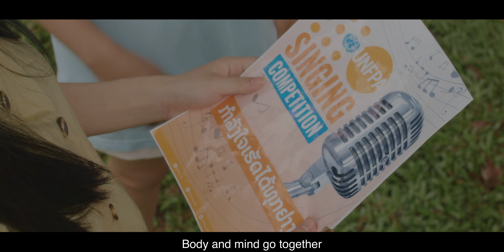ເພງ ກຳລັງໃຈ - The Power of Encouragement | Teler ft Mimi (official music video)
ເນື້ອຮ້ອງ:

ກຳລັງໃຈນັ້ນສຳຄັນ
ກາຍ ແລະ ໃຈຄວບຄູ່ກັນ
ເຮັດໃຫ້ເຮົາມີພະລັງ
ເພື່ອຈະສູ້ຕໍ່ໄປ

ຫາກເຈົ້າມີຄວາມຝັນ
ບໍ່ວ່າເຈົ້າຈະແມ່ນໃຜ
ໃຫ້ເຈົ້າຮູ້ໄວ້ວ່າ
ຄວາມຝັນນັ້ນມັນເປັນຈິງໄດ້
ຄວາມຝັນນັ້ນມັນເປັນຈິງໄດ້

ໃສ່ໃຈສຸຂະພາບ
ໃສ່ໃຈການສຶກສາ
ຍາດເອົາທຸກໂອກາດ
ຢ່າພຽງແຕ່ນັ່ງພາວະນາ
ເພາະເວລານັ້ນບໍ່ຖ້າໃຜ

ຖ້າເຈົ້າໝົດກຳລັງໃຈ
ຈົ່ງຄິດເຖິງສິ່ງທີ່ຝັນໄວ້
ຖ້າເຈົ້າຮູ້ສຶກໂດດດ່ຽວ
ເອົາຄວາມສັດທາມາຍຶດໜ່ຽວ

ກຳລັງໃຈນັ້ນສຳຄັນ
ກາຍ ແລະ ໃຈຄວບຄູ່ກັນ
ເຮັດໃຫ້ເຮົາມີພະລັງ
ເພື່ອຈະສູ້ຕໍ່ໄປ
ສານຄວາມຝັນໃຫ້ເປັນຈິງ
ບໍ່ວ່າຈະເປັນຊາຍ ຫຼື ເປັນຍິງ
ຖ້າມີກຳລັງໃຈ
ເຮົາເຮັດໄດ້ທຸກຢ່າງ

ທຸກໆຄົນເກີດມາ
ໃນສະຖານະທີ່ຕ່າງກັນ
ຢ່າໃຫ້ມັນເປັນອຸປະສັກ
ແລະ ໃຊ້ຄຳວ່າ 'ຄົງບໍ່ມີວັນ
ທີ່ຄວາມຝັນນັ້ນຈະເປັນຈິງ'

ຖ້າເຈົ້າມີການສຶກສາ
ແລະ ມີວຽກງານທີ່ດີ
ຄອບຄົວ ແລະ ຊຸມຊົນຂອງເຈົ້າ
ກໍ່ຈະຮັ່ງມີສຸກຂີ
ອະນາຄົດຂອງເຈົ້າຈະສົດໃສ

ກຳລັງໃຈນັ້ນສຳຄັນ
ກາຍ ແລະ ໃຈຄວບຄູ່ກັນ
ເຮັດໃຫ້ເຮົາມີພະລັງ
ເພື່ອຈະສູ້ຕໍ່ໄປ
ສານຄວາມຝັນໃຫ້ເປັນຈິງ
ບໍ່ວ່າຈະເປັນຊາຍຫຼືເປັນຍິງ
ຖ້າມີກຳລັງໃຈ
ເຮົາເຮັດໄດ້ທຸກຢ່າງ

ບໍ່ວ່າເຈົ້າຈະເປັນໃຜ
ບໍ່ວ່າເຈົ້ານັ້ນຈະມາຈາກໃສ
ຖ້າເດີນຕາມເສັ້ນທາງ
ເຈົ້າຈະຮອດເປົ້າໝາຍ
ປຽບດັ່ງເໝືອງເຕັມດ້ວຍອັນຍະມະນີ
ຄວາມສາມາດທຸກຄົນນັ້ນມີ
ຕ້ອງຂຸດຄົ້ນຂຶ້ນມາ
ດ້ວຍຄວາມໝັ້ນໃຈ ແລະ ສັດທາ

ຖ້າມີກຳລັງໃຈ
ເຮົາເຮັດໄດ້ທຸກຢ່າງ

Lyrics:

Encouragement is important
Body and mind go together
Give us the power
To keep us going

If you have a dream
No matter who you are
You should know that
Your dream can come true

Focus on health
Focus on education
Seize every chance
Do not just sit and pray
Because time is not waiting for anyone

If you have no encouragement
Think of your dream
If you feel alone
Hold onto your faith

Encouragement is important
Court your dream to come true
Whether you are a woman or man
If you have a spirit
You can do everything

Everyone is born
Everyone is different
Do not let it be an obstacle
And never say never that
The dream will never become true

If you have an education
And have a good job
Your family and community
Gonna enjoy prosperity
Your future will be bright

Encouragement is important
Give us the a power
Court your dream to become true

No matter where you are from
If you follow your path
You will reach your goal
Like gems mining (Lao metaphor)
Everyone has that ability
You must dig it up
With confidence and faith

Mimi: Are you joining this event as well?
Do your best, I am rooting for you

Real voice without music:
Encouragement is important

Encouragement is important
Make your dream a reality
If you have spirit
You can achieve everything

No matter where are you from

If you have the spirit

The End.
Executive Producer:
UNFPA Laos
UNFPA Laos Communications Team

Director:
Aphilom Labounta

Music Production:
Lyrics
Sam Intharaphithak

Lyrics and music video approved by
Department of Information, Culture and Tourism, Vientiane Capital

Singer
Teler Sisombath
Phounsap Phonyotha

Music video produced by
LEVELTEAM MEDIA PRODUCTION